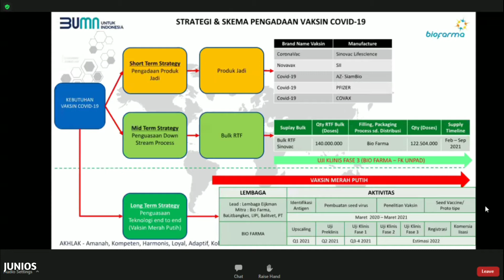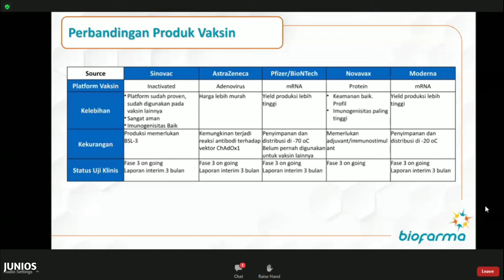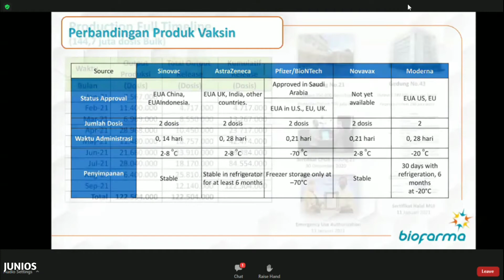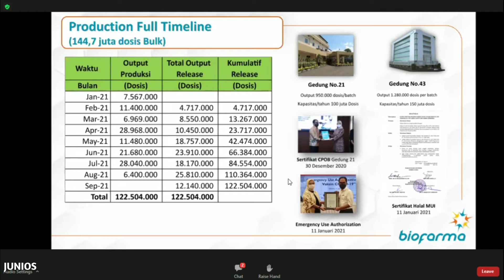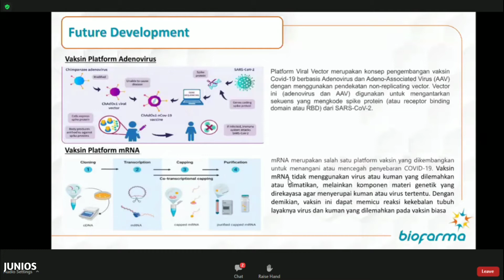Ketahanan Kesehatan untuk Ketahanan Nasional I Vaksin Aman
Pandemi membawa krisis. Ini membuka mata pentingnya ketahanan kesehatan yg disokong oleh program, jaringan infrastruktur, Sumber Daya Manusia serta kemampuan R&D dan produksi alat kesehatan dan obat-obatan seperti vaksin.
Guna melihat pelajaran apa yang diperoleh dari pandemi ini serta persiapan untuk kondisi ke depan serta apa yang Alumni ITB bisa berkontribusi untuk saat ini dan masa mendatang, maka IA-ITB mengadakan Webinar dengan tema Ketahanan Kesehatan untuk Ketahanan Nasional pada : Hari/tanggal : Sabtu, 16 Januari 2021,
Narasumber :
1. Menteri Kesehatan RI - Bpk. Budi Gunadi Sadikin
2. Kepala BPOM - Ibu Penny Lukito
3. Dirut Bio Farma - Bpk. Honesty Basyir
4. Ketua Umum IA ITB - Bpk. Ridwan Djamaluddin.
Dialog ini dimoderatori oleh :
1. Elfi Malano
2. Dina A. Hermanadi